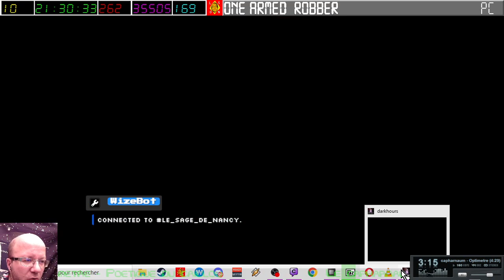[16-08-2024] Dark Hours (avec AJclub) [LSDN]